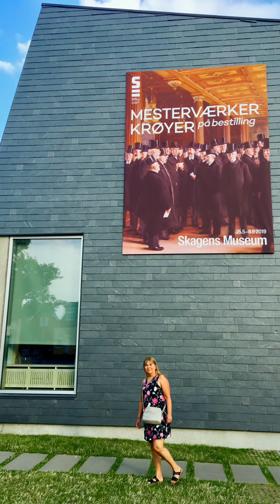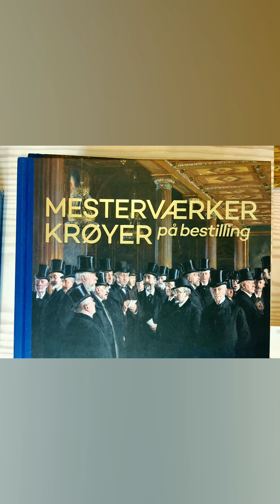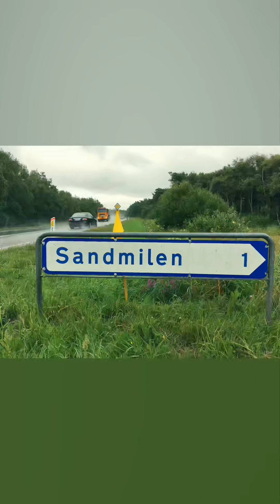🚗🍷🎨 Tur til Skagen i 2019 bl.a. på Skagens Museum og se Krøyer og de alle andre dygtige kunstnere...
- Det er snart en fast tradition, at vi holder sommerferie  i Skagen. I år - i 2022 er det vist 8. gang